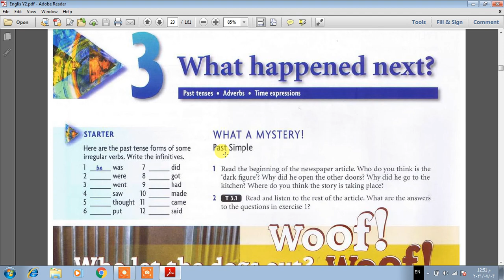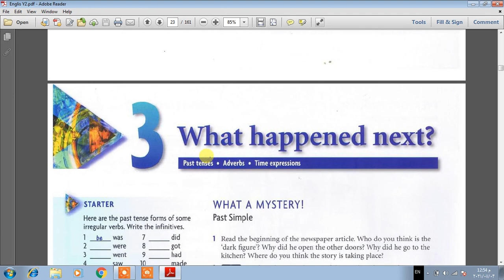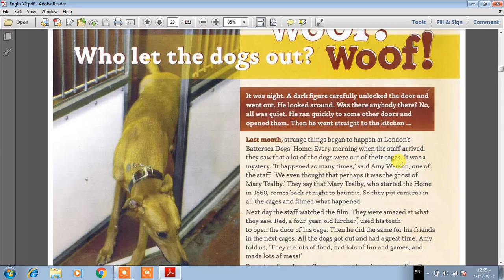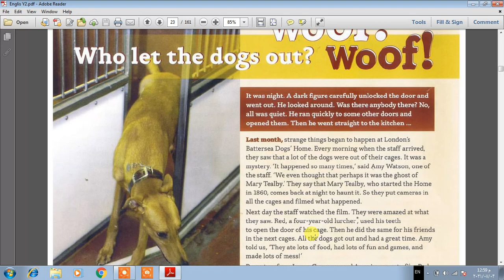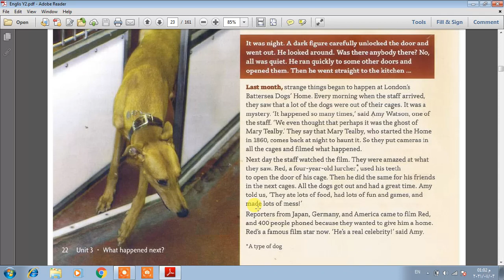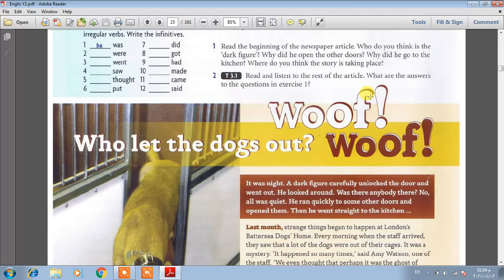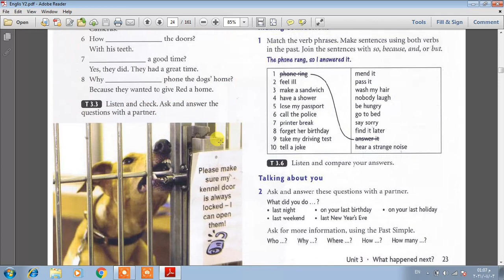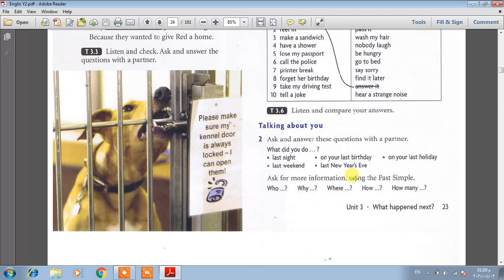Unit 3 Video 1